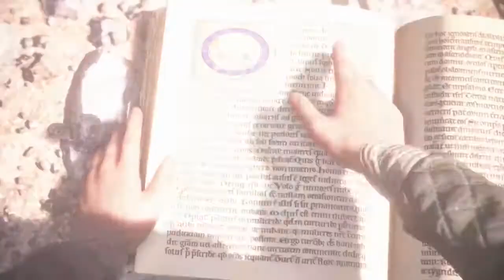EVIL POPE IS EVIL!! A Plague Tale: Innocence #9